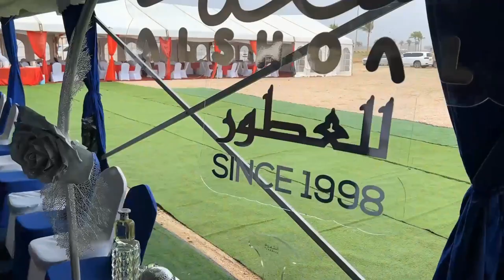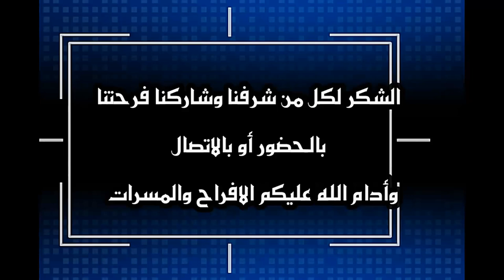حفل زواج العريس محمد بن علي بن محاد سعيد قطن بر اثريت يوم الاثنين 25 يوليو 2023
حفل زواج العريس / محمد بن علي بن محاد سعيد قطن ( بر اثريت ) يوم الاثنين 25 يوليو 2023  بموقع اعراس بيت قطن جنوب دوار اسير